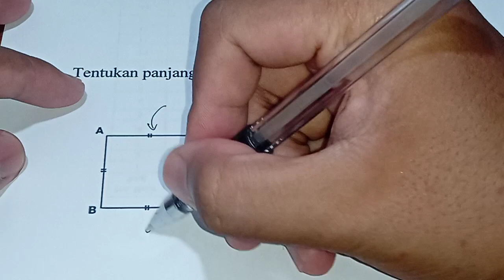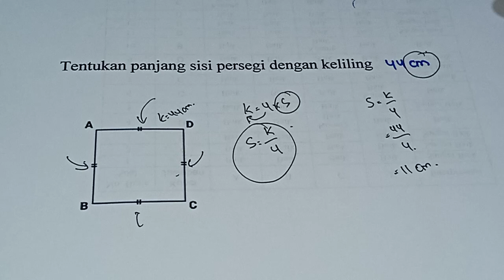Tentukan panjang sisi persegi dengan keliling 44 cm